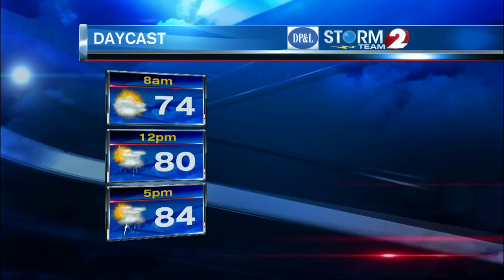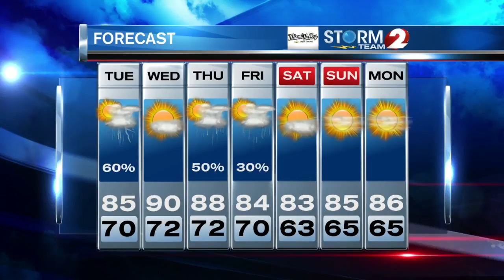Storm Team 2 Forecast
Warm and humid with scattered showers and storms this afternoon.